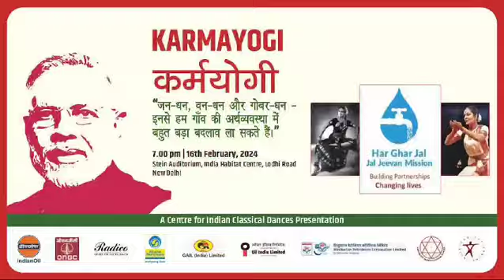Come witness Bharat's transformation by our Karmayogi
Our respected Prime Minister, Shri Narendra Modi ji epitomizes true leadership, dedicated to society, country, and culture. Plz join us on February 16th at 7:00 PM at the Stein auditorium, India Habitat Centre for a unique presentation KARMAYOGI highlighting some of the flagship schemes initiated by Modiji through dance and music. See you there!